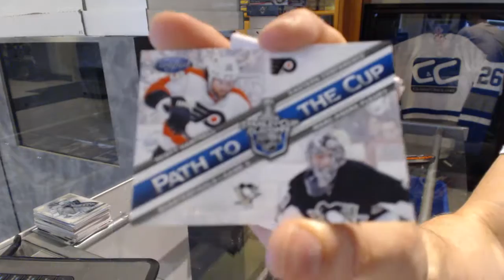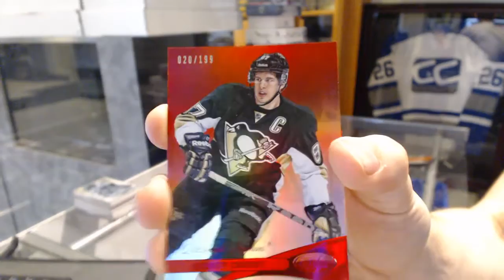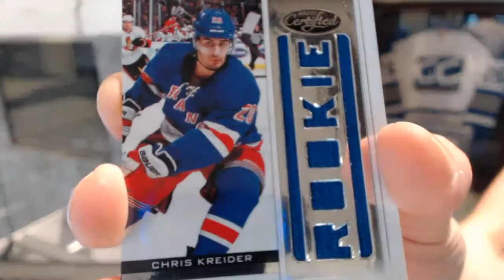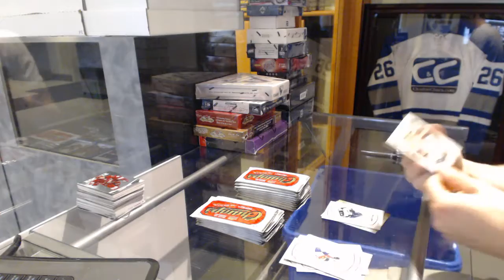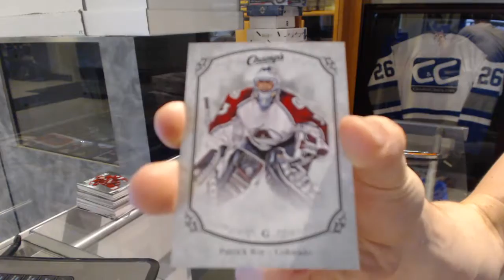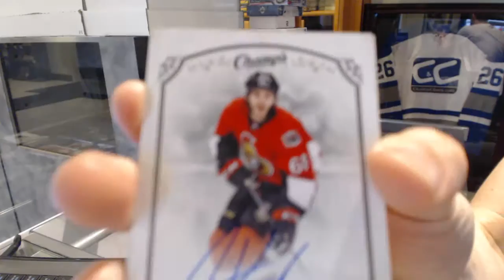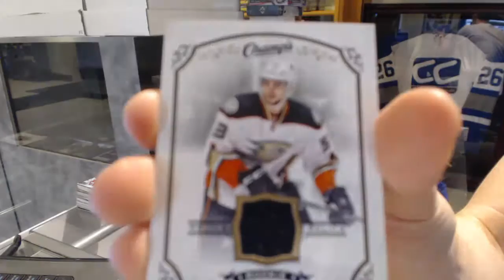12-13 Panini Certified & 15-16 UD Champs Hockey Box Break - C&C GB #6296